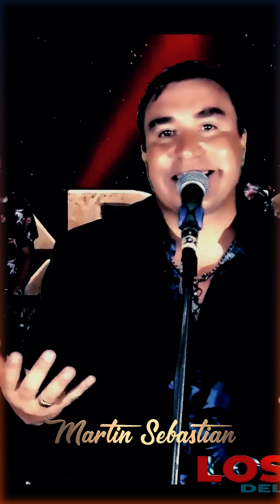MARTIN SEBASTIAN - VOLVERÈ - Los Vivos Del Facebook - PRODUCCIONES PAMPA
PRODUCCIONES PAMPA | LOS VIVOS DEL FACEBOOK - PROGRAMA MUSICAL SIN COSTO  -